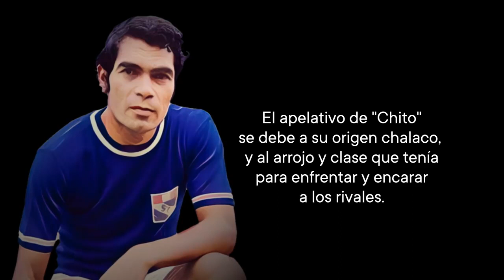In memoriam: Orlando Chito de la Torre